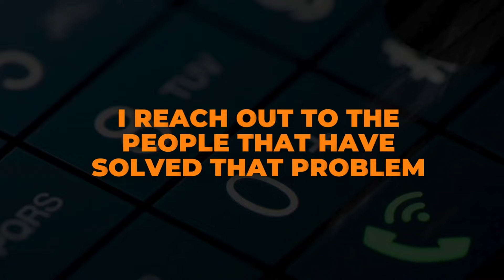Why Speed Is NOT The #1 Business Growth Element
What an exciting conversation I have for you today with my good friend David Gonzalez, who I consider a Super Connector. In this episode we discuss the importance of having mentors and a strong network.

David shares his journey to becoming the Super Connector he is today and what he learned along the way about business growth from 7, 8,9, and even 10 figure entrepreneurs. What you actually need to exponentially grow a business versus what you're likely reading or hearing on social media, in most cases, contradicts what people who have already achieved what you want to accomplish will likely tell you.

David has one of the most powerful networks of anyone I know, which is why I was so excited to have this conversation with him so he can share what he's up to. For a select few people, there's a life-changing opportunity to tap into what David has built.

Topics:
00:00 Introduction and Background
03:34 The Power Of A Super Connector
11:42 The Journey To Becoming A Super Connector
19:56 The Importance Of Mentors and Networking
26:25 The Internet Marketing Party & Transformational Experiences
31:10 Million Dollar Day & Other Transformations
33:51 Expanding The Think Tank Concept
36:25 The Power Of Mindset
37:35 Discovering Blind Spots
38:33 Creating A Win-Win-Win Situation
39:01 The Value Of A Think Tank
41:09 The Minimum Threshold For Participation
42:09 Different Layers Of Expertise
43:54 Different Types Of Businesses
45:31 Application Process & Experience Passes
53:02 The Importance Of Being Ready